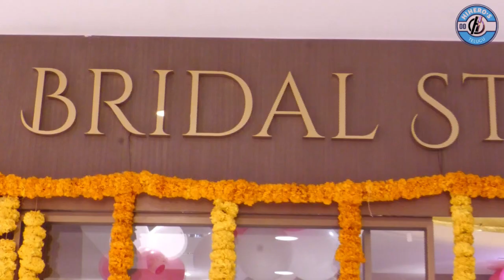Anchor Suma Launched Bridal Studio in Devi Pavitra Gold & Diamonds at Kukatpally || @Hi Hero's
Anchor Suma Launched Bridal Studio in Devi Pavitra Gold & Diamonds at Kukatpally || @Hi Hero's||We're into Film making, Production, Movie & Audio Distribution, and telugu films all across the globe. Fueled with passion, Hi Hero's films began with an intent of bringing in a corporate style of filmmaking to an already prosperous telugu film industry.

Hi Hero's - For You Telugu is an official YouTube Channel which will constantly keep you updated with the latest  trending topics, entertainment videos, viral videos, health and beauty tips, numerology and others. Stay updated with Tollywood latest happenings and other social media viral news exclusively on Hi Hero's. Hi Hero's is always at the forefront in providing it's users with a variety of contents with Celebrity interviews, politicians interviews, which will be taken by experienced Team.Never miss an update about Hi Hero's programs by subscribing to the channel.

Over the years, the quality of Telugu cinema has improved remarkably, paving a path for global recognition and the gap has been bridged by an influx of talented technicians. Reinforcing our faith in identifying, nurturing and encouraging top class technicians.